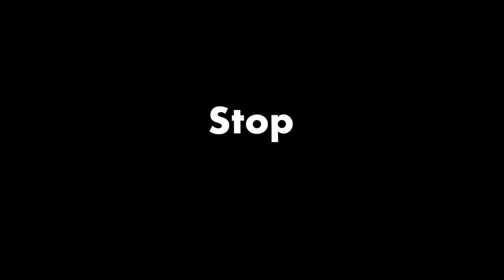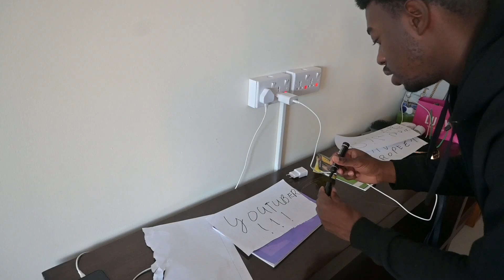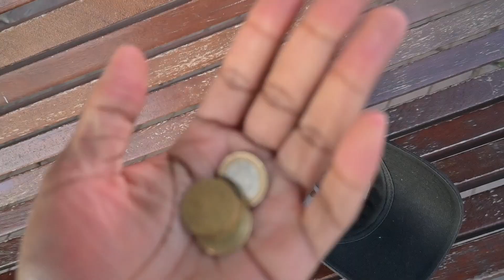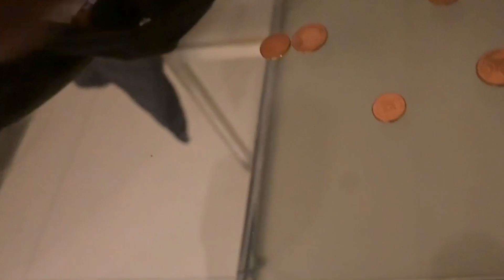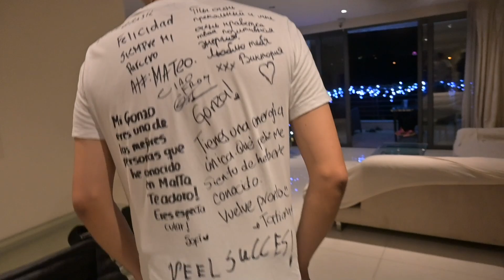Niemand Doneert💔 | Reizen Met 1 EURO Door Heel Europa - Dag 12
𝗗𝗢𝗡𝗔𝗧𝗜𝗘𝗦 𝗩𝗢𝗢𝗥 𝗖𝗢𝗡𝗚𝗢🇨🇩

VOLG MIJN ANDERE KANALEN AUB!!